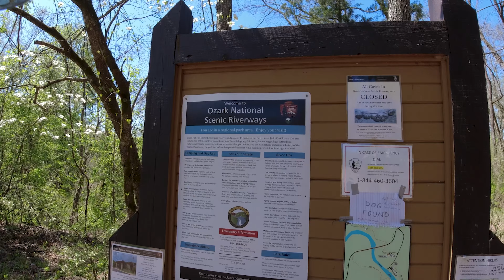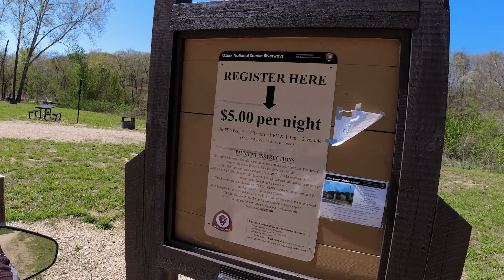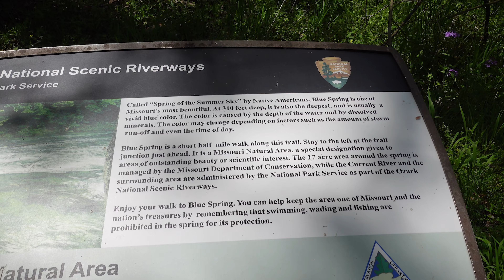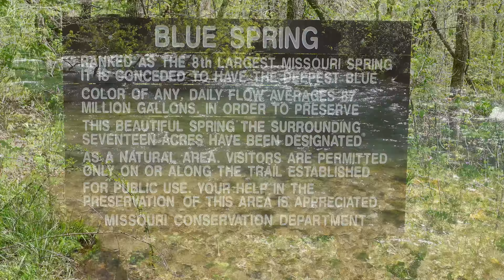Parking Lot Diving with the Triumph Tiger 800XCx at Shannon County Missouri's Blue Spring.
An awesome trip to see a 310 foot deep spring in Shannon County Missouri along the Current River deep in the eastern Ozarks.